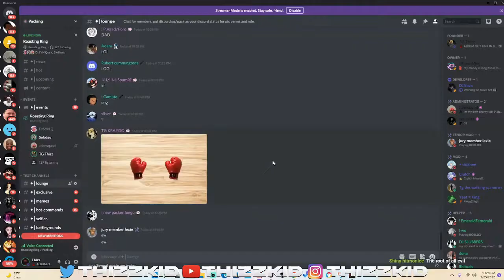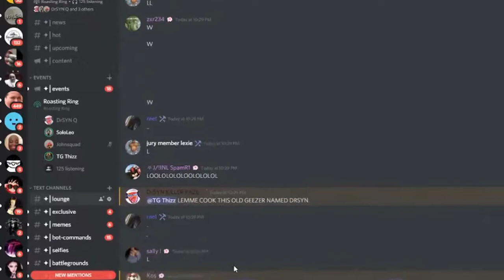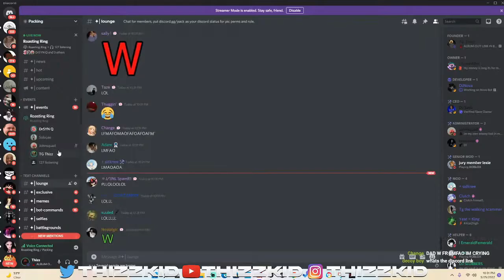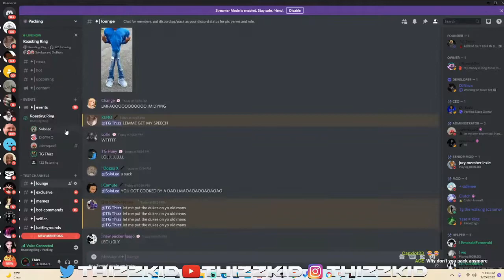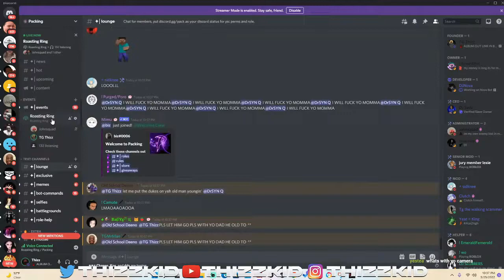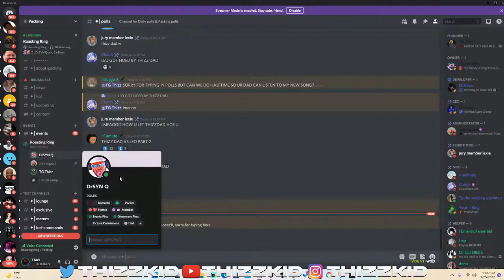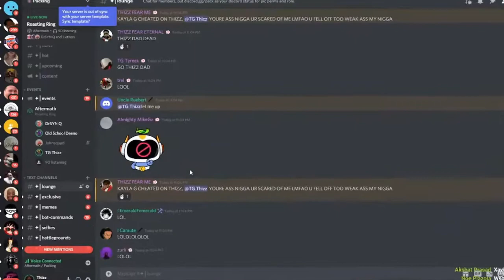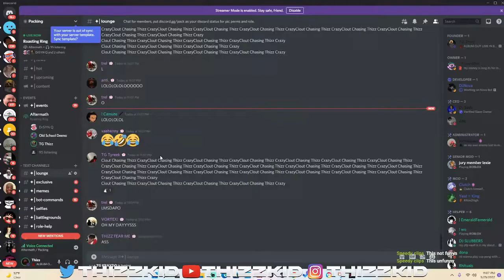Me Packing (Roasting) Youngsters On ThizzKid's Channel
Packing is like Roasting aka "Playing the dozens". All FUN and laughter.

If the people in this video weren't acting silly with each other and took each other serious then this behavior would have caused a whole lot of conflict between "Non-white" people.

This would violate the following stops of the United Independent Compensatory Code :
stop name calling
stop being discourteous

According to the United Independent Compensatory Code, there are two types of reactions to the system of Racism (White Supremacy):

 1) Cooperation with Racism (White Supremacy)
 2) Resistance To Racism (White Supremacy)

see page 39 in the black and white edition
see page 18 in the revised edition

Am I on or off code? please type in the comments or you can type 1 or 2 for the corresponding reaction